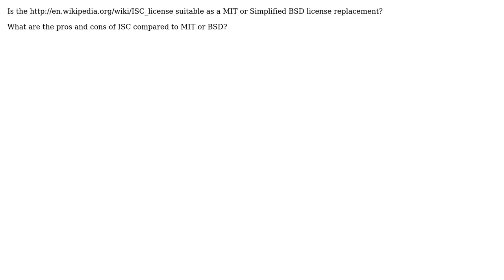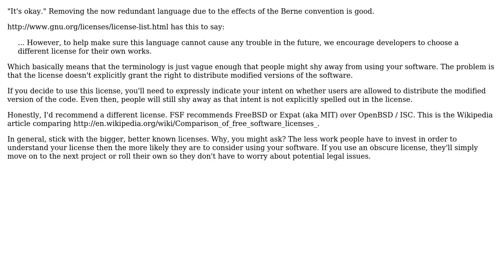Software Engineering: ISC license advice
With thanks & praise to God, and with thanks to the many people who have made this project possible! | Content (except music & images) licensed under CC BY-SA | Music | Images & others | With thanks to user sourcenouveau , user Another Programmer and the Stack Exchange Network Trademarks are property of their respective owners. You are responsible for your own actions.